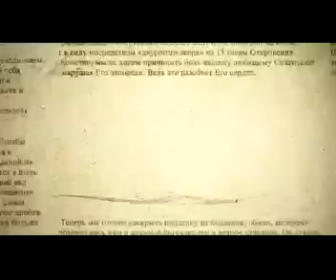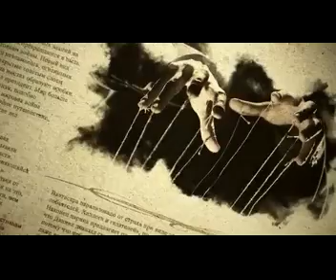Аудиокнига Национальный воскресный закон Проморолик